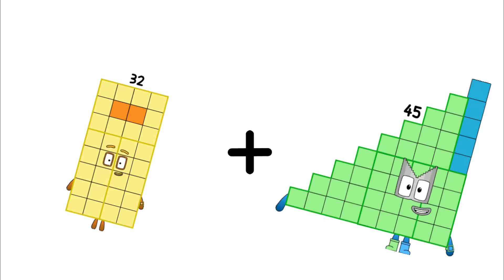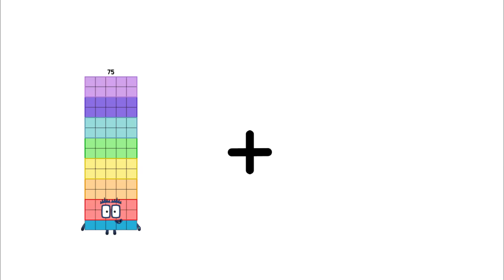Numberblocks Math: Numberblocks Series 7 | Numberblocks Series 7 Step Squad | LEVEL 2 | #760